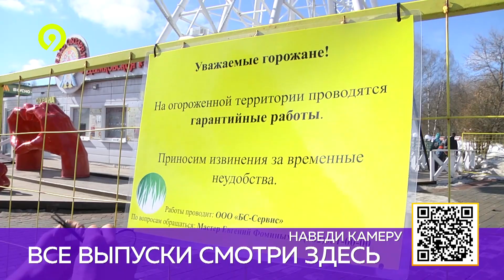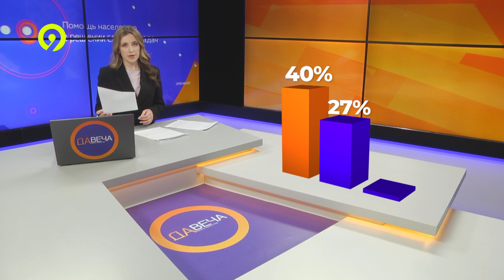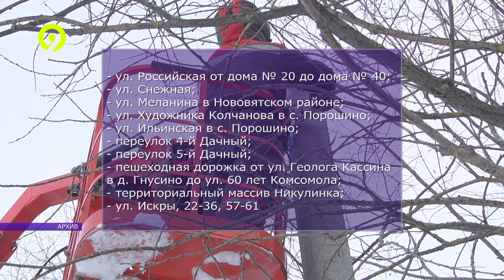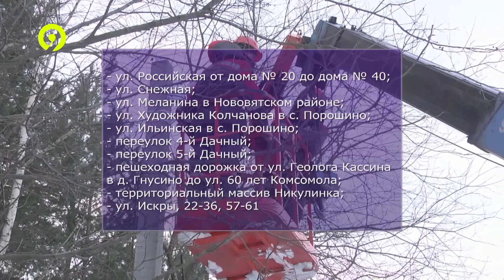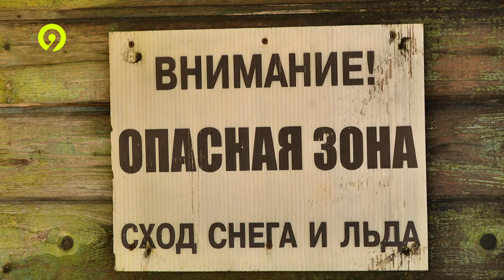Вечерний выпуск Давеча 26.03.2024